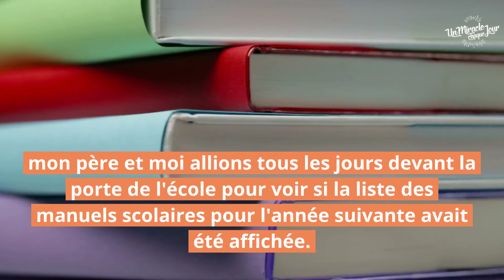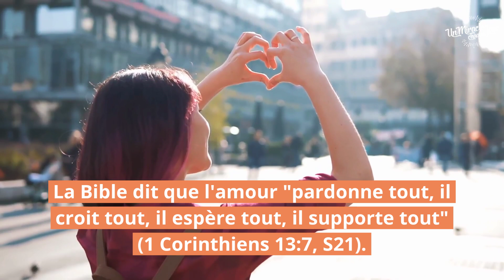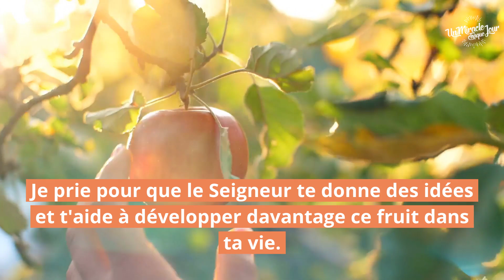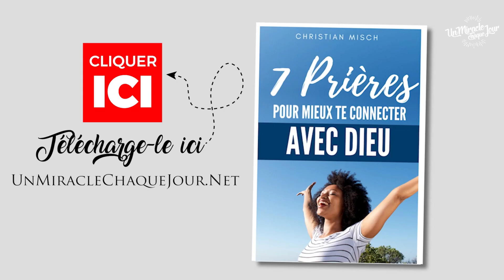Je suis sur les nerfs ! 😡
J'espère que cette vidéo te plaira. Si c'est le cas, merci de me laisser un commentaire. Un Miracle Chaque Jour, c'est reparti et tu es invité(e) à faire partie de l'aventure... Clique simplement sur le lien suivant pour découvrir la nouvelle version et t'inscrire gratuitement. 🚧 L'inscription est nécessaire pour le recevoir !